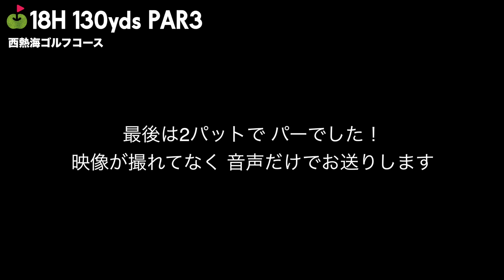谷越えを失敗しない攻略法！【西熱海GC⑥】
出演者：
森 瑞那選手（森ちゃん）

会場：
西熱海ゴルフコース（神奈川県）

レギュラー(青)ティ
ベントグリーン